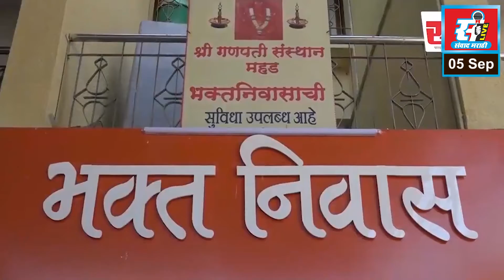टँकरच्या मागच्या चाकात अडकल्याने महिलेचा मृत्यू, शहाड पुलावर दुचाकीचा अपघात.